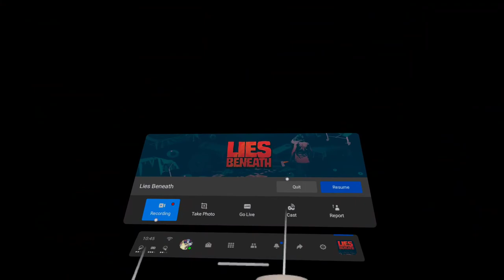Lies Beneath - Chapter 1 (Oculus Quest 2) Full HD Quality - Personal Speedrun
Game: Lies Beneath
Genre: Comic-Book Horror
Platform used: Oculus Quest 2
Chapter 1
Commentary: N/A